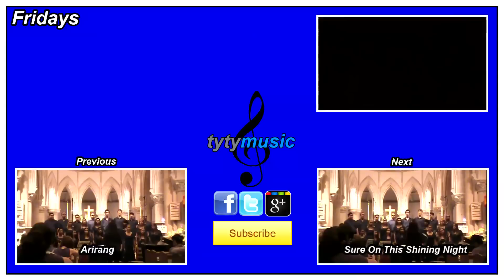Le Pont Mirabeau - Lionel Daunais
The Hawaii Pacific University International Vocal Ensemble singing "Le Pont Mirabeau" by Lionel Daunais at their 2012 spring concert.

Song Title: Le Pont Mirabeau
Arranger: Lionel Daunais
Conductor: Dr. Esther Yoo, D.M.A

2012 HPU International Chorale and Vocal Ensemble Spring Concert
St. Andrew's Cathedral